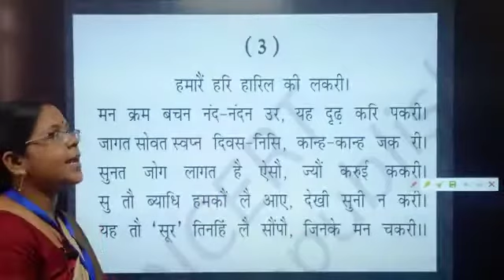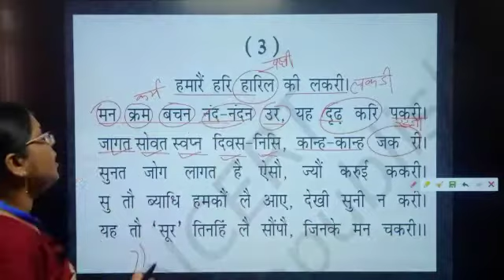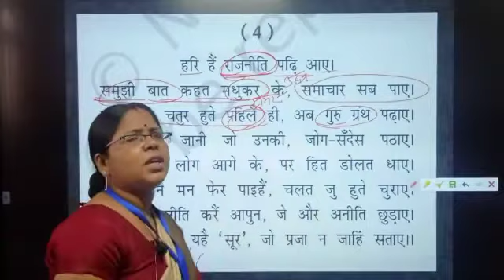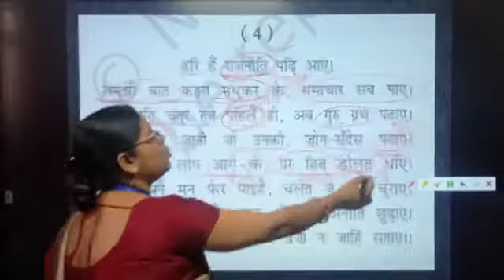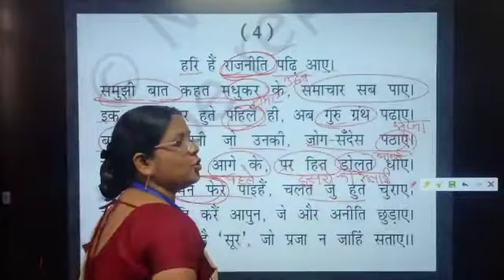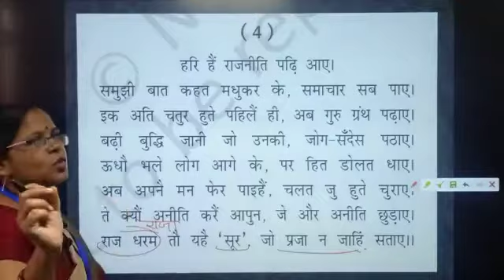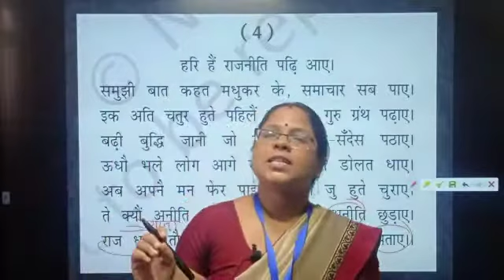Class X सूरदास पद -3 व 4